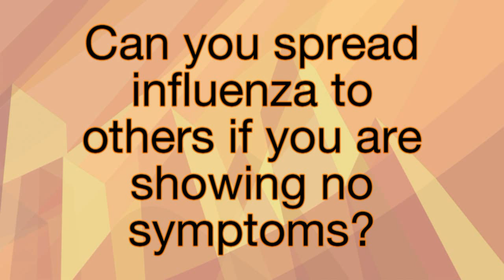How is influenza spread?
How is influenza spread? Can you spread it if you are not showing symptoms? Alberta's Top Doc, Dr. André Corriveau, answers these questions.

Note: Shedding is the medical term for spreading germs or viruses.